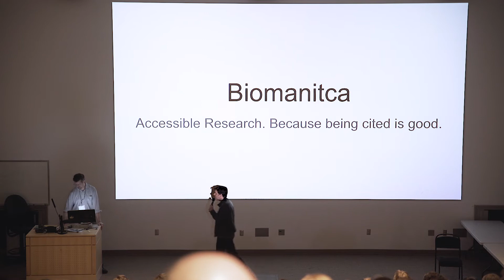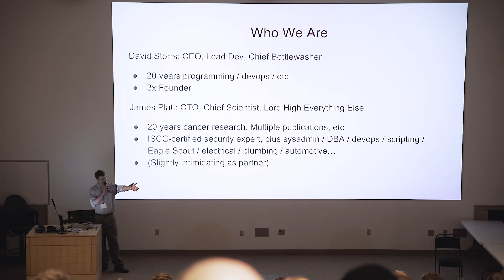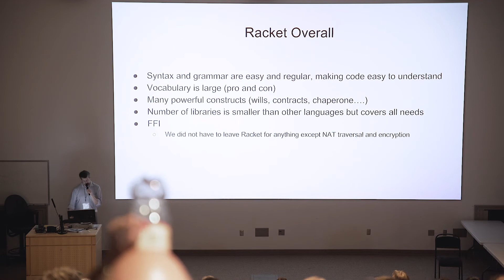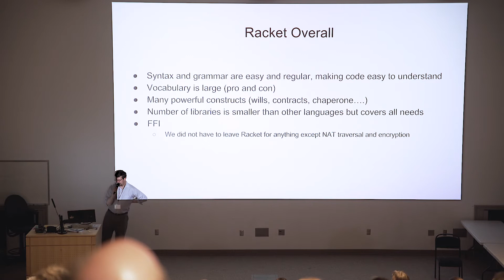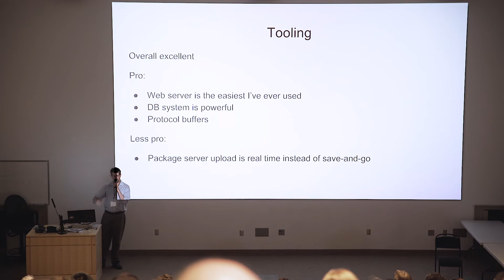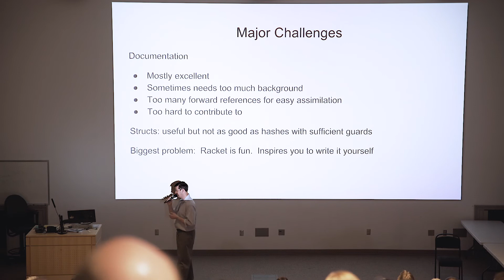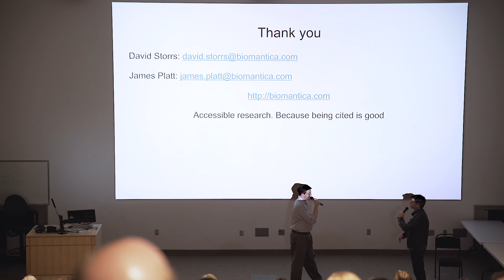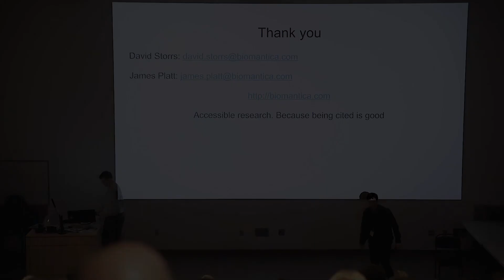(seventh RacketCon): David Storrs -- Racket and Business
Racket is the official language at Biomantica Inc, the biotech startup I co-founded. I had a little experience with it in advance and my cofounder learned it from scratch as we worked. In this talk we’ll go over why we chose it, the pros and cons we’ve found, the process of learning Racket on the job, and thoughts on how it worked out in practice.